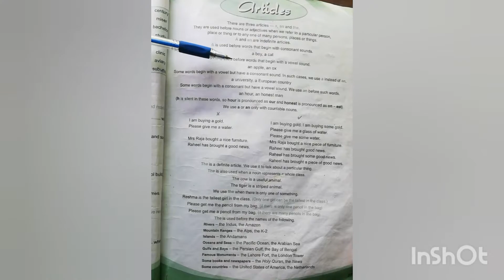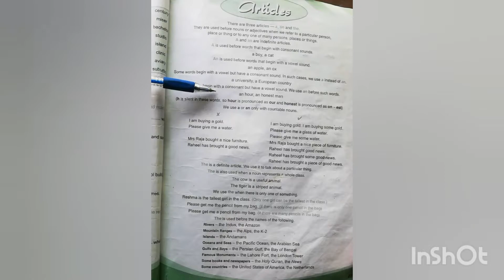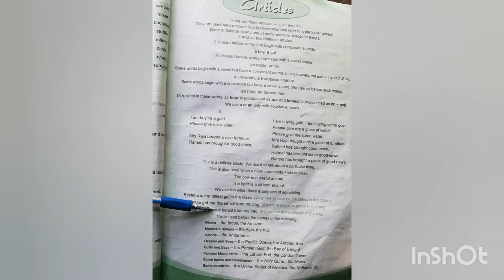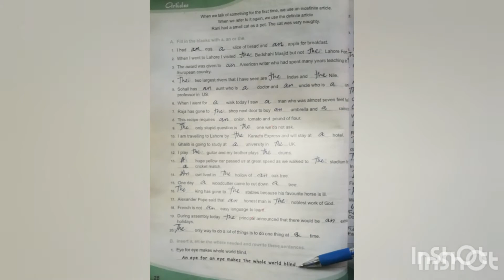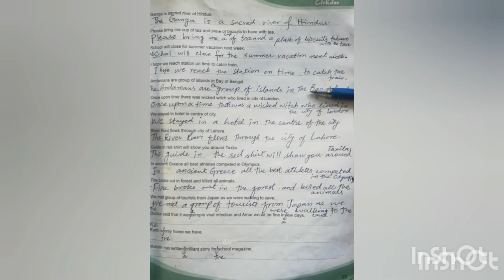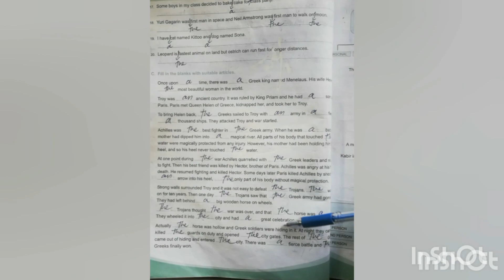Unit #4 "Articles" Exercise Part (A-C) Pg # 27-30 28/05/2021